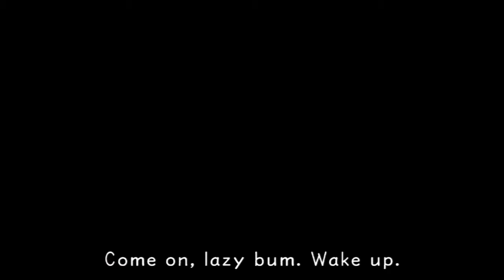MrPaulG2 Lets Play Kingdom Hearts Part 6 Leon PLZ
Go on my Twitter: @MrPaulG2